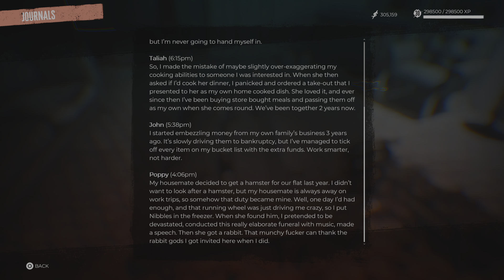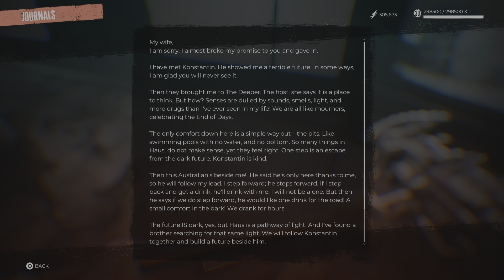Dead Island 2 HAUS Part 2